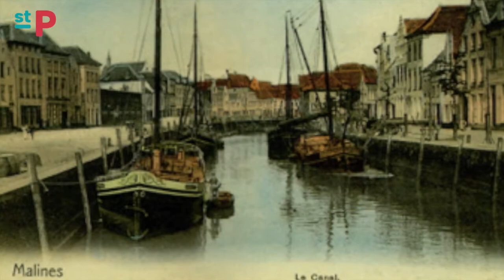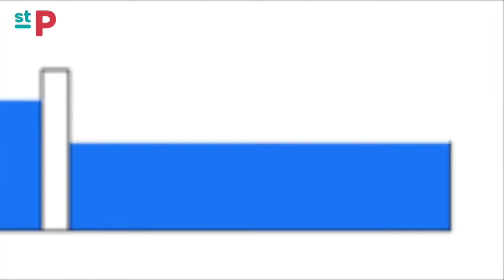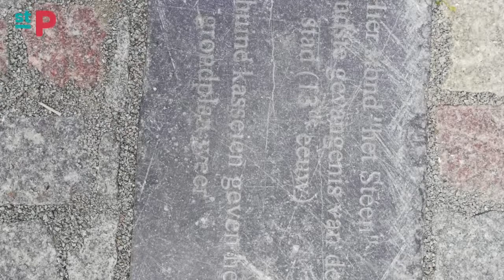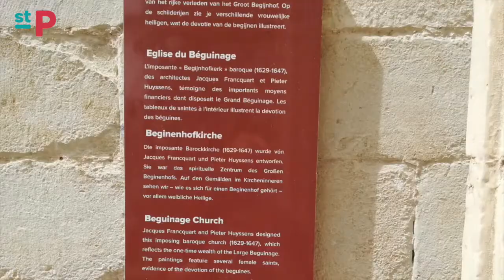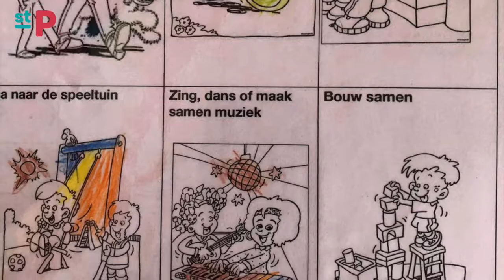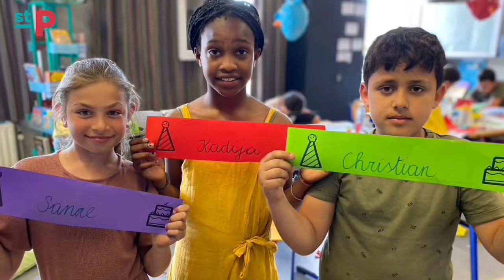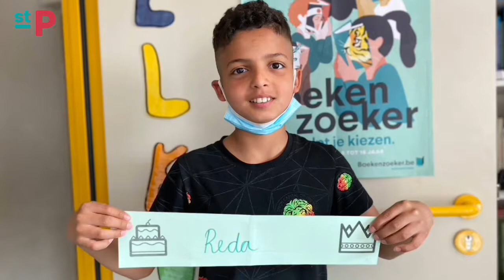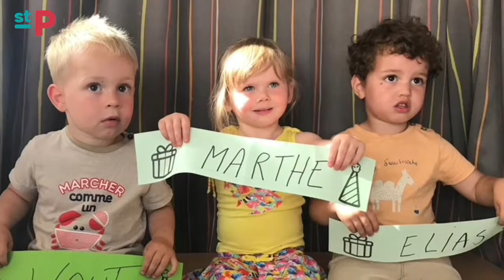Forum#7 - juni 2021